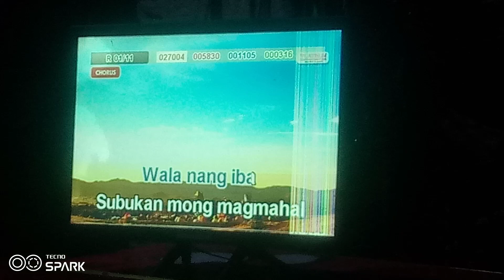platinum karaoke reyna 3c score 99